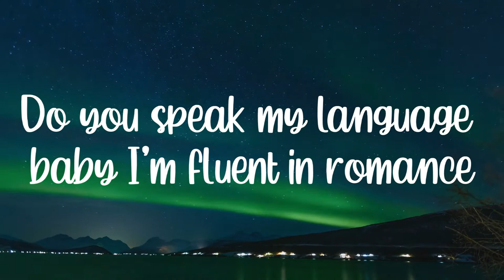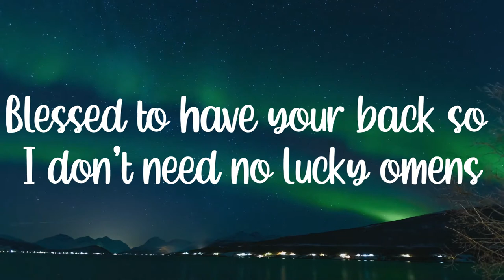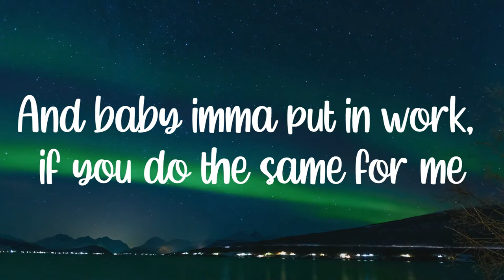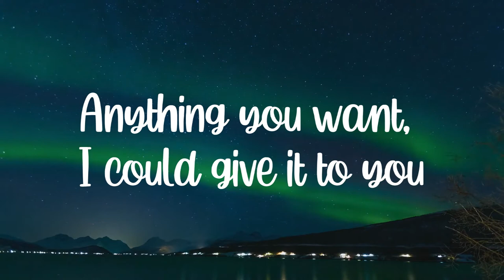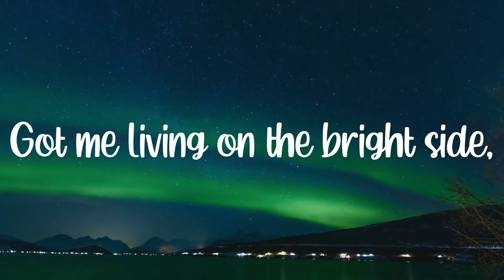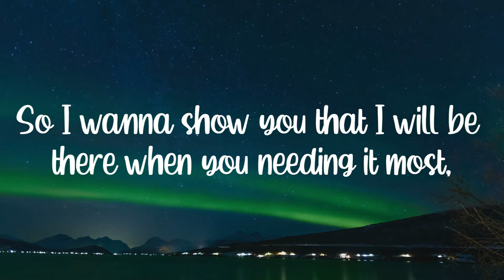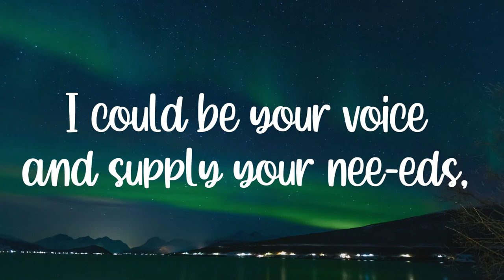Adam Oh - 10/10 ft. Gavin Haley (Lyrics Video)[HD]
If you enjoyed it don't forget to smash that like button, and subscribe to my channel (turn on the notification bell so you won't miss any other upcoming videos like this). Comment what song I should do next or even make a list. Stay safe and Enjoy!

Original Artist: Adam Oh ft. Gavin Haley

Full Lyrics To Sing Along To:

[Intro]

[Hook]

10 times out of 10 I’ll be at your door when you need me most yuh, yuh
10 times out of 10 imma pick you up when you’re feeling low
When you’re lost for words, and you cannot speakI could be your voice and supply your nee-eds, yuh
10 times out of 10 I’ll be there for you if you’re there for me

[Verse 1: Adam Oh]

Yuh
Do you speak my language baby I’m fluent in romance
Love that you so forward when we talk I hate decoding
Blessed to have your back so I don’t need no lucky omens
Hooked on your love, you my rush of serotonin
You know I got your back, you could call on me
If it’s 10 AM, or it’s half past 3
I got a fever for your love, can’t count it in degrees
And baby imma put in work, if you do the same for me

[Hook]

10 times out of 10 I’ll be at your door when you need me most yuh, yuh
10 times out of 10 imma pick you up when you’re feeling low
10 times out of 10 I’ll be there for you if you’re there for me

[Verse 2: Gavin Haley]

Anything you want, I could give it to you
Baby tell me what you need, imma bring it to you, yeah
Got me living on the bright side, I don’t gotta hesitate it’s the right time, yeah
Too good, swear it’s an illusion
Got my best friend now I’m never losin, uh
So I wanna show you that I will be there when you needing it most, yuh

[Hook]

10 times out of 10 I’ll be at your door when you need me most yuh, yuh
10 times out of 10 imma pick you up when you’re feeling low
10 times out of 10 I’ll be there for you if you’re there for me

[Outro]